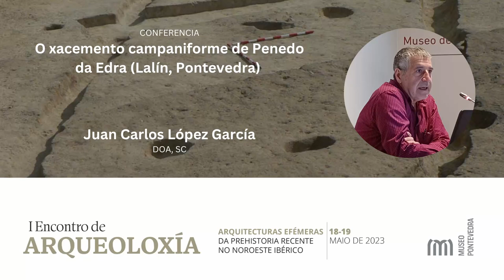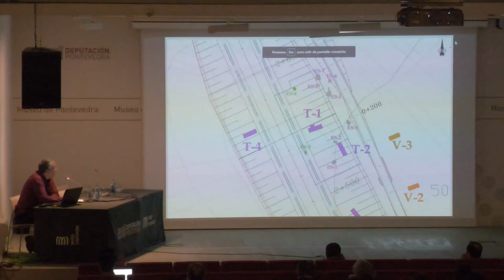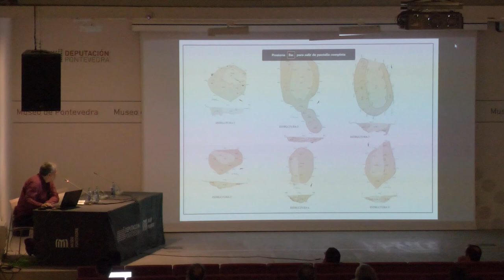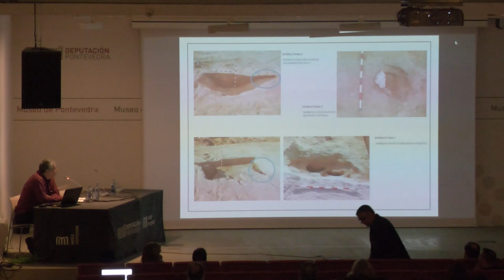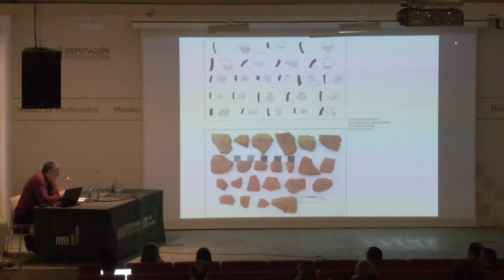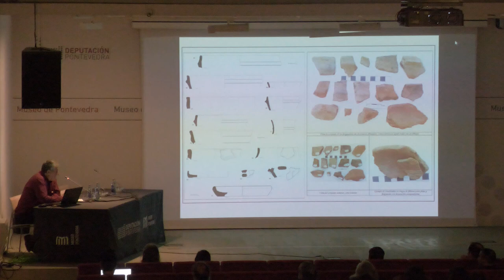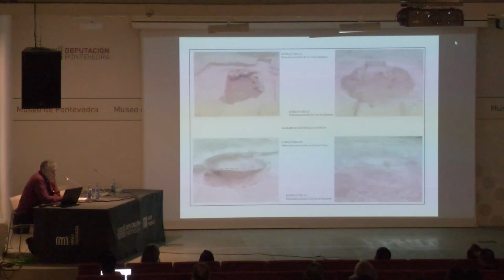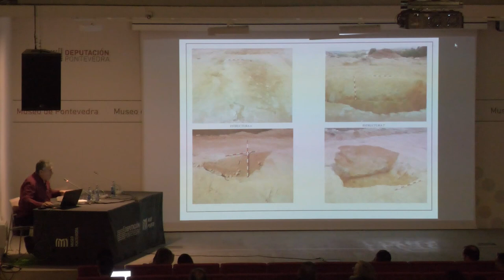Conferencia de Juan Carlos López García no I Encontro de Arqueoloxía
Conferencia ‘O xacemento campaniforme de Penedo da Edra (Lalín, Pontevedra)’, de Juan Carlos López García, dentro do ‘I Encontro de Arqueoloxía: Arquitecturas efémeras da prehistoria recente no Noroeste ibérico’, organizado polo Museo de Pontevedra o 18 e 19 de maio de 2023.